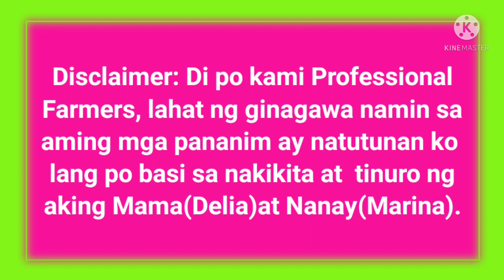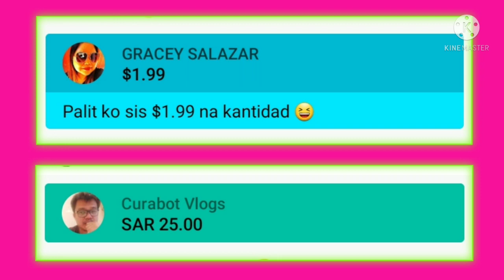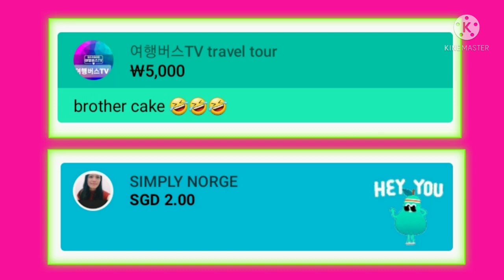Farmers Life: Pagtatanim at Pag-aalaga ng Okra (Lady Finger) / Update after 34 Days